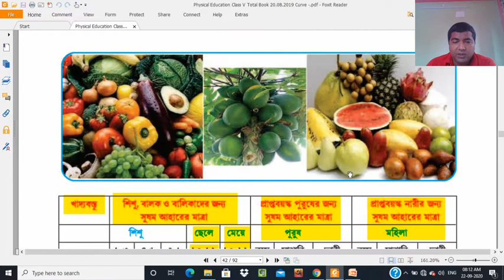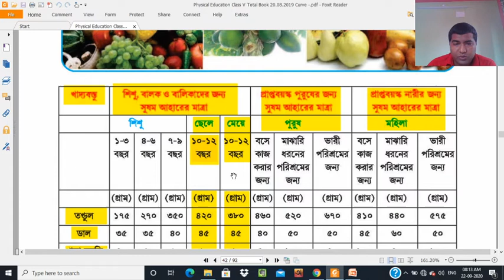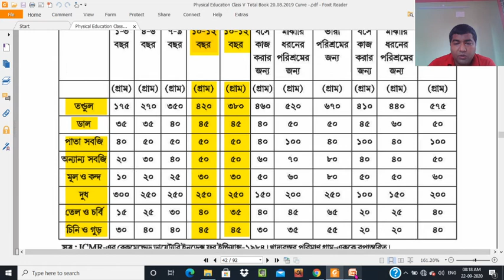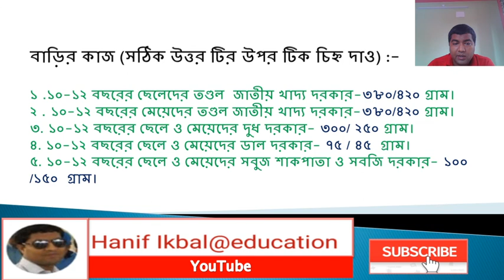স্বাস্থ্য ও শারীরশিক্ষা , শ্রেণী- পঞ্চম ,বিষয় - সুষম খাদ্যতালিকা ,কার্ড নম্বর ৩৪ শিক্ষক-হানিফ ইকবাল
ONLINE CLASS ON SUBJECT - HEALTH AND PHYSICAL EDUCATION, CLASS-FIVE, TOPIC- BALANCE DIET CHART UNDER WEST BENGAL BOARD OF SECONDARY EDUCATION
বাংলা শিক্ষা পোর্টাল